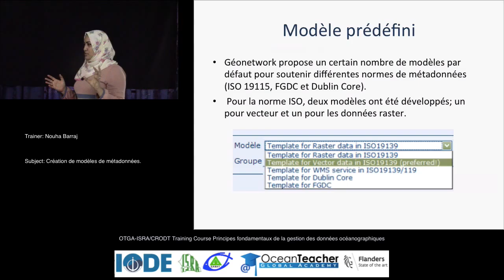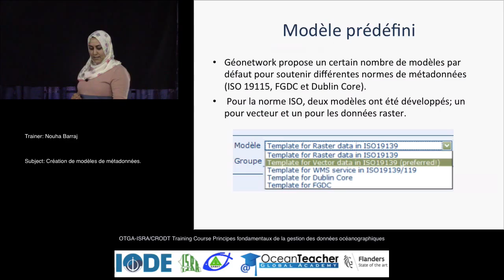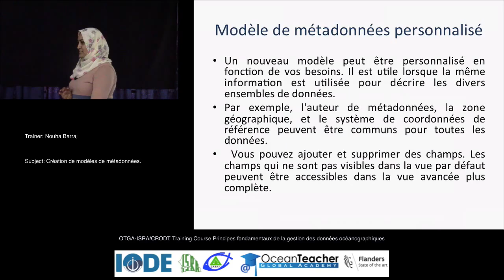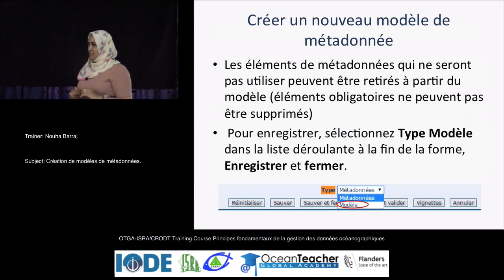OceanTeacher - Organisation des dossiers pour les collections de données.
Lecture by Nouha Barraj (INSTM, Salambô, Tunisie) given during the oceanographic data management training course, Dakar, Senegal, 25 - 29 Januari 2016.